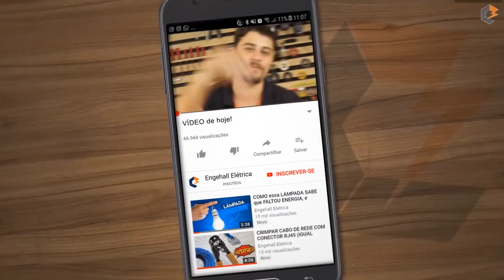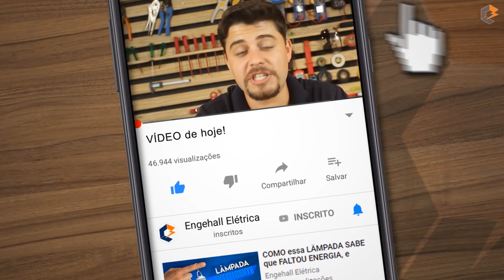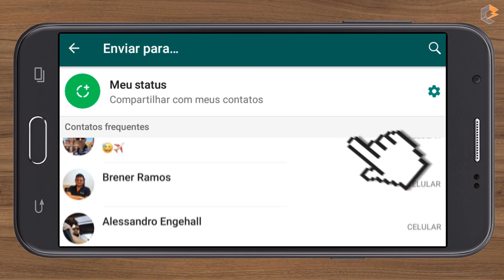😤 Eu NÃO MERECIA que FIZESSEM ISSO com minha PISCINA NOVA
Você com certeza já ouviu a frase “imprevistos acontecem” né?

Agora e quando você compra um caminhão de água potável, isso mesmo, água potável, que dá pra beber, e eles simplesmente entregam isso aqui pra você?

Sim pessoal, isso aconteceu comigo, eu não merecia uma água suja dessa na minha piscina nova de jeito nenhum, mas infelizmente aconteceu!

Bom, no fim das contas deu pra tratar, mas eu fiquei bem chateado com essa situação, por isso resolvi explicar melhor o que aconteceu no vídeo de hoje, afinal estamos no terceiro episódio da terceira temporada do Roça in Office na qual estamos construindo a piscina lá da roça, e apesar dos pesares, temos motivos de sobra para comemorar!

Hoje vamos entender melhor sobre o BO da água suja aí mas também vamos ver o início da construção da casa de máquinas que é junto com a cascata, ficou show de bola!

Tudo certo até então, estávamos começando mais um dia de trabalho, e chegou o segundo caminhão d'água. Detalhe, era a mesma empresa que me entregou aquela água cristalina do dia anterior. Eu tinha saído da obra para comprar umas peças, o motorista chegou e começou a descarregar a água. A câmera de segurança pegou tudo, notem como a água suja foi caindo e simplesmente foi sujando toda piscina, era barro puro. Agora olha só, minha esposa chegou e ao ver a água suja na hora pegou o celular e ligou pra mim, eu vim correndo, ao ver tudo sujo, fiquei chateado e mandei parar de jogar a água suja ali. O motorista não concordou que estava errado, eu falei que estava filmando, mandei ele embora e concordamos que eu não pagaria pela água suja, afinal comprei água potável.

Cara odeio esse tipo de situação. Eu também sou prestador de serviço, e se um cliente meu um dia ficar insatisfeito com meu trabalho, tem o dinheiro de volta na hora e se minhas ações derem algum prejuízo a ele, eu assumo a responsabilidade e resolvo o problema.

Foi basicamente isso que aconteceu, a empresa que comprei a água assumiu o erro e não me cobrou pela água, mas em compensação tive que gastar mais grana para tratar a piscina, enfim, imprevistos acontecem e bola pra frente, vamos falar de coisa boa agora, vamos ver como está ficando a casa de máquina…

Bom pessoal, o dia foi encerrando, eu fui completando a piscina com a água da cisterna, mas com muito cuidado porque encher uma piscina desse tamanho corre o risco de secar a cisterna né, mas por fim consegui outra empresa para fornecer água pra mim, o caminhão chegou só no fim do dia mas completou parte dela com água limpa e resolveu parte do problema, tratei com cloro e depois sulfato de alumínio para decantar tudo no outro dia a sujeira tava toda no fundo e água começou a clarear.

Agora fala pra mim, você já passou por uma situação parecida ou sabe de alguém que aconteceu algo do tipo? Comenta logo abaixo aqui pra gente saber mais, afinal prestação de serviço é algo que deve ser levado a sério pessoal. “Um cliente satisfeito te recomenda para no mínimo mais um cliente. Já um insatisfeito fala mal de você para pelo menos uns dez”, procure sempre prestar um serviço de qualidade, assim você garante serviço sempre.

Faz outro favor pra gente, compartilha esse vídeo, clica logo acima aqui e manda esse vídeo no WhatsApp ai pra turma acompanhar mais essa temporada do roça in office, porque no próximo episódio a gente encerra essa cascata com casa de máquina, já põe essas bombas pra funcionar e finaliza essa parte bruta para até que enfim entrar o acabamento.

Logo abaixo vai aparecer o quadradinho que tem o site oficial da Engehall, clica aqui para saber mais sobre nossos cursos. Temos Eletricista Profissional, Comandos Elétricos, Viver de Projetos Elétricos, Energia Solar Lucrativa e por aí vai, clica aqui e saiba mais sobre todas as nossas certificações, vem ser um profissional certificado pela Engehall!

Ao lado você já sabe mas não custa lembrar, tem a playlist completa do Roça in Office, se você não viu os episódios anteriores agora é a hora de clicar e assistir, espero que goste, grande abraço meus queridos, obrigado pela audiência e a paciência!